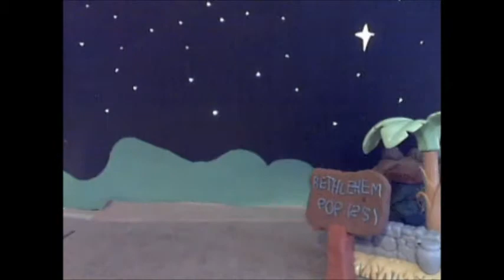Christmas Eve Intro